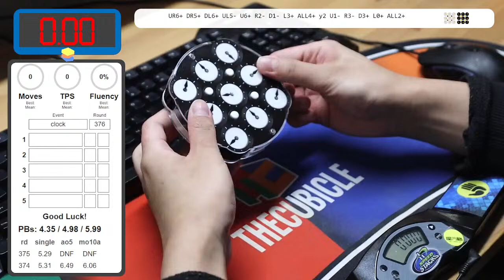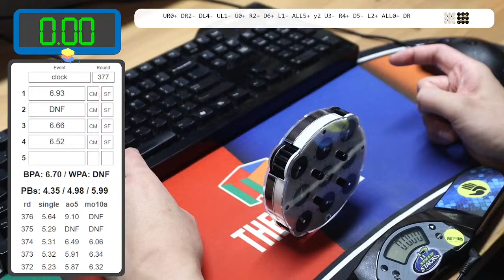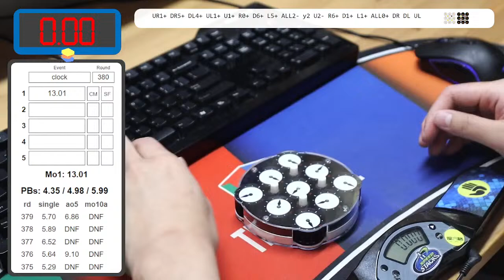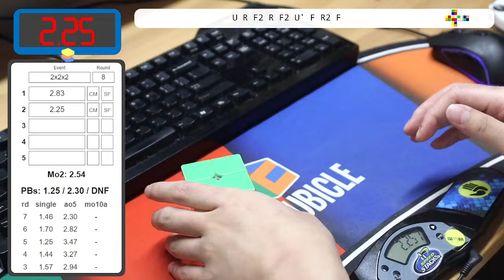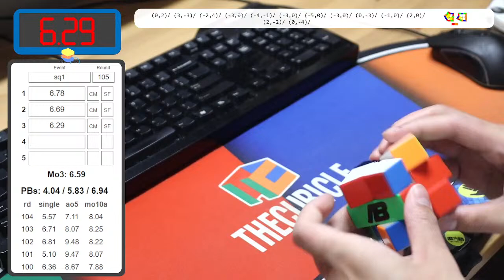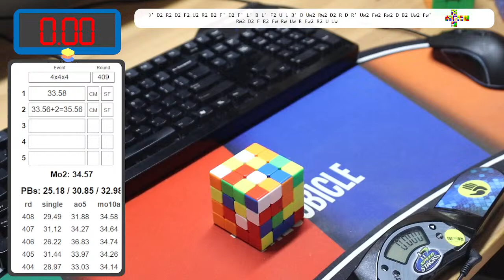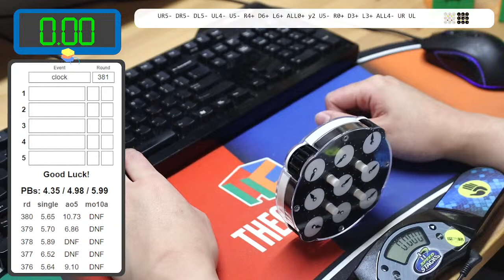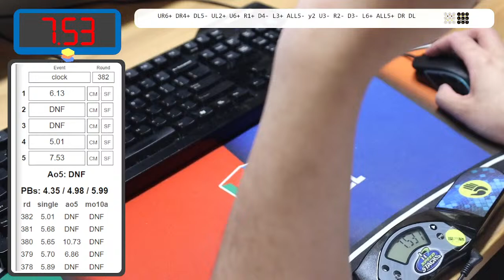🔴Square-1 Cup Open, but im doing clock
All members are very appreciated :)

Never required but always appreciated :)